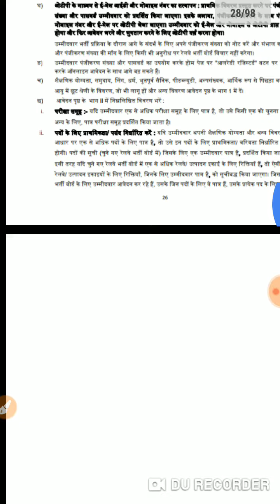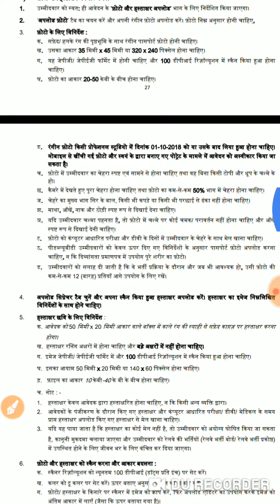RRB JE FORM CONDITION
Here rrb has been declared that photo back ground has been white and signature must be with black pen. So please fill with carefully other wise your form may be rejected. thanks